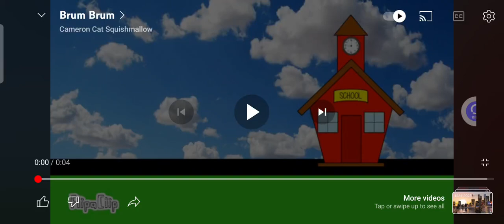time for school